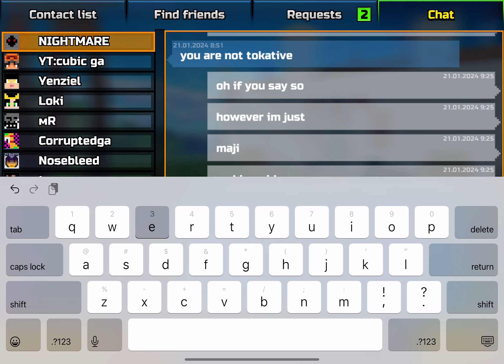Pixel Gun 3D: Playing Free Play + Deathmatch With YT: Coco Nugs (Gameplay/Free Play And Deathmatch)